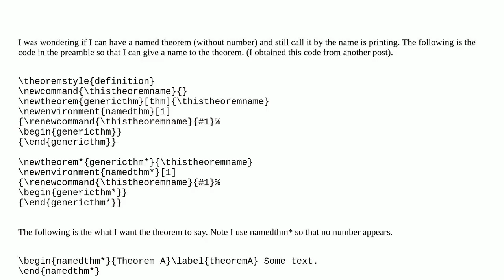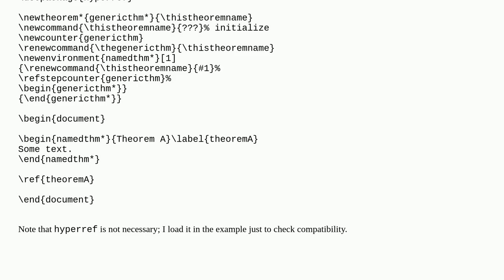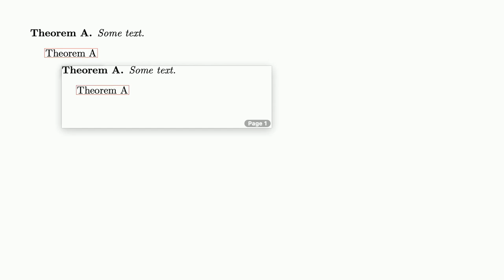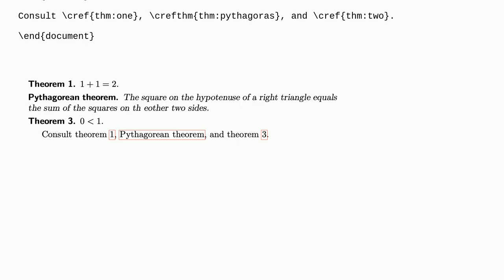Tex: Referencing a theorem by name only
Referencing a theorem by name only

A special thanks goes out to the community

  theoremname